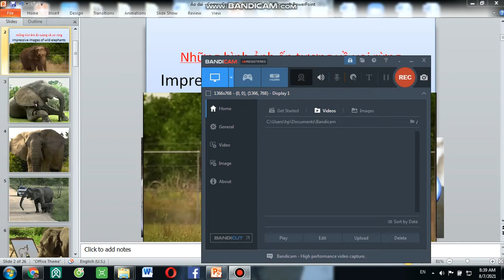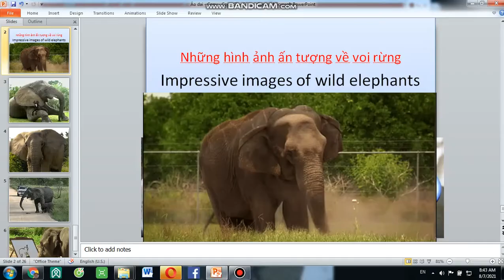Những hình ảnh ấn tượng về voi rừng - Impressive images of wild elephants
Những hình ảnh ấn tượng về voi rừng
Impressive images of wild elephants